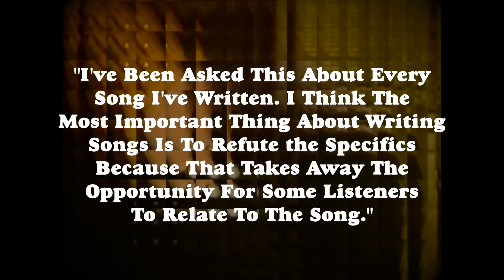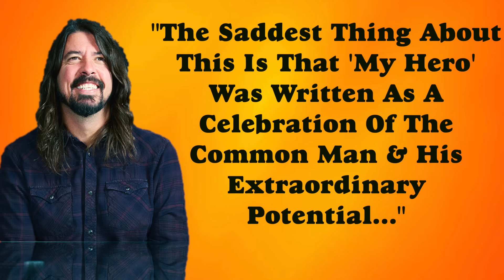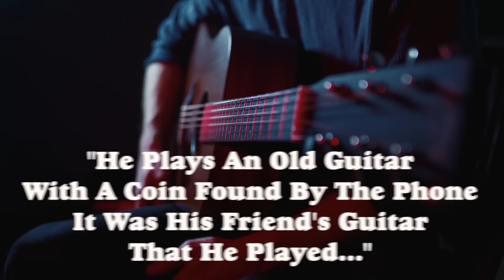Foo Fighters The Song Dave Grohl Wrote About Kurt Cobain Nirvana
The song Dave Grohl wrote about his bandmates in Nirvana including Krist Novaselic and Kurt Cobain

what's going on my fellow rock n' rollers. Now this was a question Dave Grohl got asked a lot when Foo Fighters released their first several albums and that question was is this song about kurt corbain. And Grohl's been pretty elusive when commenting about specific songs telling an interviewer "I've been asked this about every song i've written. Ithink the most important thing about writing songs is to refute the specifics because that takes away the opportunity for some listeners to relate to the song he'd say. Now the first song some fans and some journalists believed was about Kurt Cobain was the song "I'll Stick Around"From the band's debut album. The line I Don't Owe You Anything had some fans thinking is was at directed at Cobain and Grohl would actually sit down with Rolling Stone Magazine in 1995 to clear things up telling the publication "The only reason i wanted to do an interview was because as i was singing i don't owe you anything i realized that people might think it was about kurt and it would break y heart to think that people are under that impression. That was my biggest fear and besides that anything else is trival and stupid and i knew that while i was recording it that it was probably my strongest song i've ever written because it was the one song i actually meant and felt emotionally he'd conclude. Now personally I've laways thought I'll stick around was about Courtney Love with the line how can it be i'm the only one who see's your rehearsed insanity. Now when the band's second record the Colour and the Shape came out there was many people who asked Grohl about the single My Hero and whether it was about Cobain but Grohl would reveal it was about the common man being a hero and this was something widely shown in the music video. And in 2008 when then presidential candidate John McCain used the song for his campaign, Grohl and the band were pretty unhappy about their music being used without their permission & sent a cease and desist letter to the campaign &even put out a statement reading "the saddest thing about this is that my hero was written as a celebration about the common man and his extraordinary potential. To have it appropriated without our knowledge and used in a manner that perverts the original sentiment of the lyrics just  tarnishes the song." Now in ordre to see the first song Grohl wrote about Cobain you have to look at the band's 2005 record in Your honor, which is made up of two discs. There was a hard rock disc and an acoustic disc. And the song i'm referring to is friend of a friend, which is found on the acoustic record and the song dates back to 1990 and was written by Grohl during the early days he spent with the members of Nirvana. He had recently moved to Seattle to join the band and the song was written in Cobain's Olympia apartment on his acoustic guitar and describes Grohl's first impression of his bandmates and it paints a pretty grim picture. Grohl would describe finding Grohl's guitar in the apartment with the lyrics "he plays an old guitar with a coin found by the phone it was his friend's guitar that he played." Now Grohl also sings about Cobain's drinking problem with the lyrics "he thinks he drinks too much cos when he tells his two best friends i think i drink too much, no one speak."Now Grohl had actually written the song in private in 1990 and released it two years later on 1992 on his pocketwatch cassette tape under the psuedonym Late on Simple Machine Records & Grohl would end up recording the song for a BBC program in 1997 but it wasn't until 2005 when he openly talked about the song telling Q magazine "I'd just moved in with Kurt. I Didn't know anybody. I had a drum set packed in one box and flew up there. I would stay up until the son came up and sleep all day.  Olympia Washington is depressing enough and i was living with this person that i didn't know. But he had a 4 track so I wrote songs Marigold and Friend of a Friend. It was an observation of Kurt and Krist and I. The song would also serve as the first song Grohl ever wrote on acoustic guitar as he would reveal to guitar world magazine. Now Grohl was also asked by Q Magazine if he ever played the song for Kurt Cobain &he simply responded "no i don't think i did. Probably not." While it wasn't a tribute to his bandmates and more of an observation, the song provides a snapshot of a band in time that was on the verge of superstardom before Nirvana started a musical revolution in the early 90's. The song would also appear on Foo Fighters 2005 live record